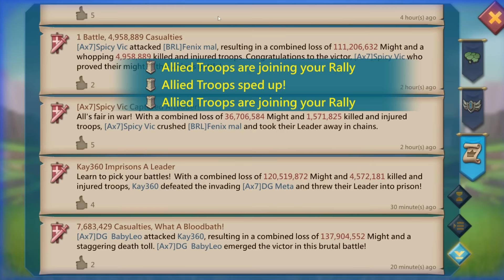Lords Mobile - NOBODY EXPECTED. My own record. Crazy target 2.6b might getting smashed